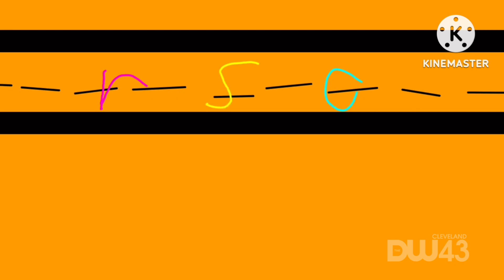TriLoser Pictures/Rainbow Star Animations/Jones Free/GFTGMination Pictures (2013)